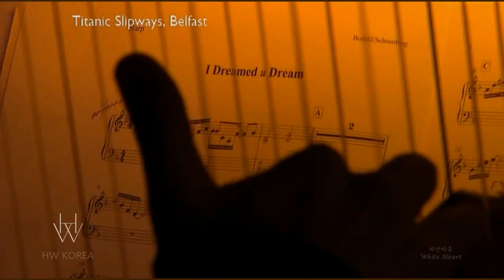[8년전오늘][헤일리 웨스튼라] "BBC Proms 2012" Full concert | Live in Belfast (2012 0908)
BBCProms2012 북아일랜드 벨파스트 (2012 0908)

곡목
01. Whispers In A Dream
02. Amália Por Amor
03. I Dreamed A Dream

"BBC 프롬스 2012 (BBC Proms 2012)"
영상은 'BBC 프롬스 2012' 중 영 연방국가 중의 하나인 북아일랜드 (Northern Ireland) 의 수도 벨파스트 (Belfast)에 위치한 타이타닉 슬립웨이스 (Titanic Slipways) 야외무대에서 2012년 9월 8일 밤에 막을 내린 'BBC 프롬스 2012' 북아일랜드 파트의 대미를 장식한 헤일리 웨스튼라의 공연 영상입니다. 사회자와 인터뷰 내용이 이어져 있습니다.

공동사회
노엘 톰슨 (Noel Thompson,1957) 북아일랜드 출신 BBC 북아일랜드 방송 기자, 저널리스트
클레어 맥컬럼 (Claire McCollum, 1974) 북아일랜드 출신 저널리스트

곡의 약식 해설
01. Whispers In A Dream
원곡은 엔니오 모리꼬네 (Ennio Morricone) 작곡의 기악곡 '가브리엘의 오보에 (Gabriel's Oboe)'로, 영화 '더 미션 (The Mission)'의 메인 테마곡이며 헤일리가 직접 작사하여 'Whispers In A Dream'로 제목을 붙인 곡으로 2011년 데뷔 10주년 앨범 [PARADISO] 의 타이틀송.

사라 브라이트만은 이 곡을 '넬라 판타지아 (Nella Fantasia 작사: 키아라 페르라우 (Chiara Ferraù))'로 부름.

02. Amália Por Amor
영문 Amalia For Love. 2011년 데뷔 10주년 앨범 [PARADISO] 12번 트랙.

03. I Dreamed A Dream
뮤지컬 '레 미제라블 (Les Misérables)'의 테마곡 중의 하나로 극 중에서 미혼모 '팡틴'이 아름다웠던 지난 날을 회상하며 부르는 곡. 2001년 헤일리 웨스튼라의 데뷔 앨범 [Hayley Westenra (2001)] 11번 트랙.

3번 곡은 2009년 영국의 아마추어 경연인 '브리튼스 갓 탤런트 2009 (Britain's Got Talent 2009)'에서 수전 보일 (Susan Boyle)이라는 47세 (1961년, 스코틀랜드)의 여성이 불러서 대상을 받은 곡. 수전은 이 경연 후 그 녀의 꿈대로 [I Dreamed A Dream (2009)] 라는 제목의 1집 앨범을 내며 가수로 데뷔함.

*우리나라에는 '코리아 갓 탤런트 2011 (Korea's Got Talent 2011)'에서 '넬라 판타지아'를 불러 준우승을 차지한 '껌팔이 소년' 최성봉군이 있음.

'BBC 프롬스 BBC Proms'는
영국 공영방송인 BBC 주관 하에 120년 동안 이어져 오는 영국 최대의 음악 축제입니다. 이 축제는 매년 7월 초순부터 9월 중순까지 8주간 영국 런던의 로열 앨버트 홀 (Royal Albert Hall 1871년 3월 29일, 빅토리아 여왕 (Queen Victoria) 시절 준공)을 주축으로 영국 여러 도시에서 동시 진행되는 대규모 음악축제로서 2012년에는 118회째로 2012년 7월 13일 ~ 2012년 9월 8일까지 열렸습니다.

이 행사는 1895년에 제1회를 시작으로 1946년 제40회까지 주 공연 무대는 1893년에 개관한 런던 퀸스 홀 (Queen's Hall, London)이었다가 1947년 제41회부터 로열 앨버트 홀로 변경되었습니다.